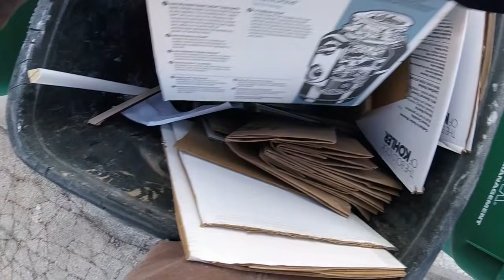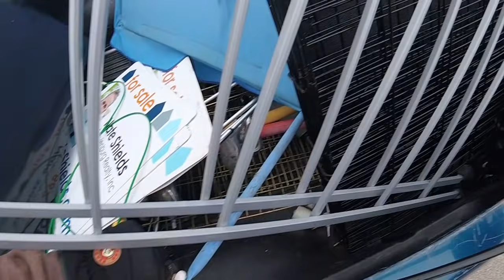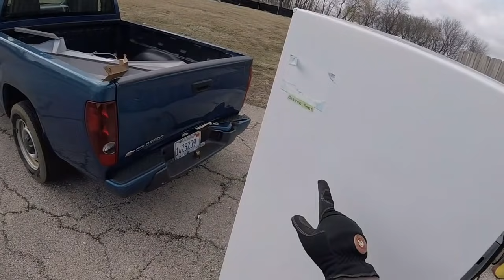Saint Patrick's Day Dumpster Action - The Luck of the Irish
Huge scrap action dumpster diving day.

Is Trash Picking Legal? YES! Says the Supreme Court of the United States

Be awesome, stay awesome - do your thing.